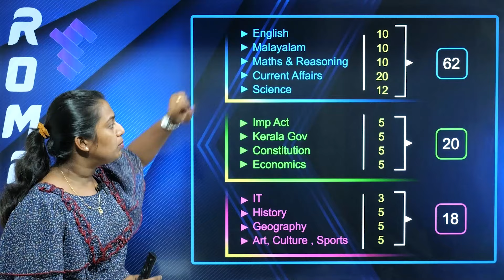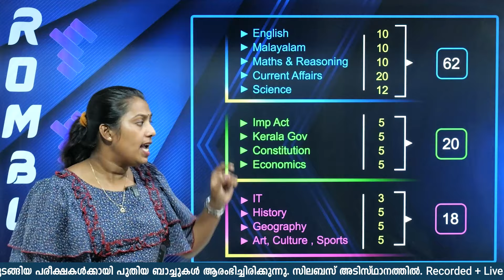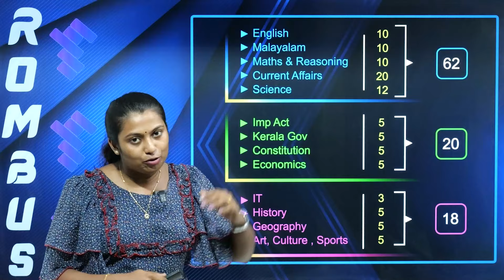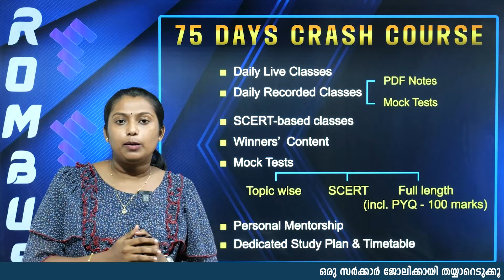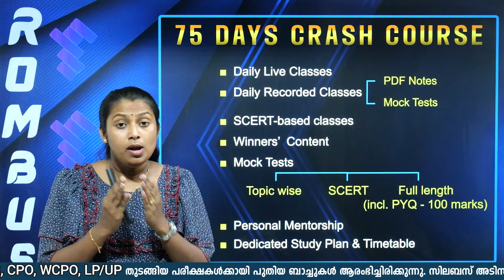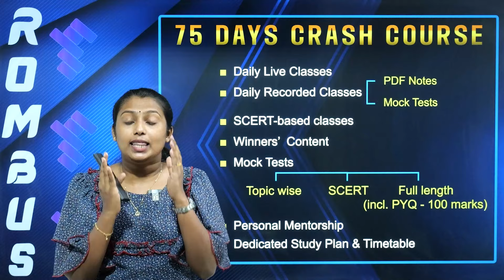LDC 2024 ഇനി ഇങ്ങനെ പഠിക്കണം. | ഞങ്ങൾ നിങ്ങളെ RANK ൽ എത്തിക്കും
Malayalam Model Question paper | Malayalam Model Question paper | LDC Revision |

നേടു   സർക്കാർ ജോലി  എന്ന നിങ്ങളുടെ  ലക്ഷ്യം Rombus - നോടൊപ്പം.ROMBUS Learning App  PSC, SSC, RRB, Bank  തുടങ്ങി  90 തിലധികം മത്സരപരീക്ഷകൾക്   പരിശീലനം നല്കുന്നു.   Rombus Unique Short Tricks , Option  Elimination Method എന്നിങ്ങനെയുള്ള വ്യത്യസ്തമായ പഠനരീതികൾ ഉപയോഗിച്ചുള്ള പരിശീലനം Rombusൻറെ മാത്രം സവിശേഷതയാണ്.കേന്ദ്ര, കേരള ഗവൺമെൻറ്കളുടെ എല്ലാവിധ മത്സര പരീക്ഷാ പരിശീലനത്തിനും (ഓഫ്‌ലൈനായും ഓൺലൈനായും) കോച്ചിങ്ങിനും കൂടുതൽ വിവരങ്ങൾക്കും,

 ഉടൻ വിളിക്കുക...
📞 ROMBUS     :    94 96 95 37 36                                                    ...
റോംബസ് ആപ്പ് സൗജന്യമായി ഡൗൺലോഡ് ചെയ്യാം..Download the ROMBUS Learning App here : 📌 Follow us on ***